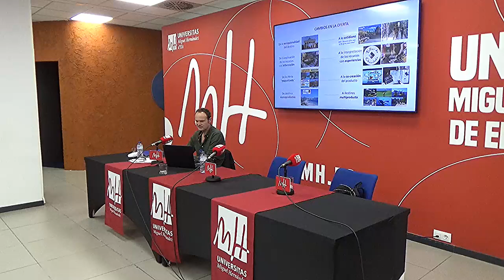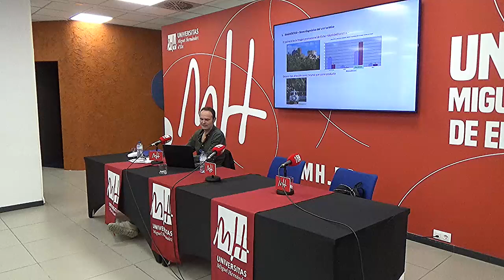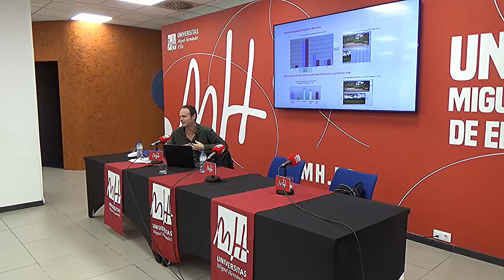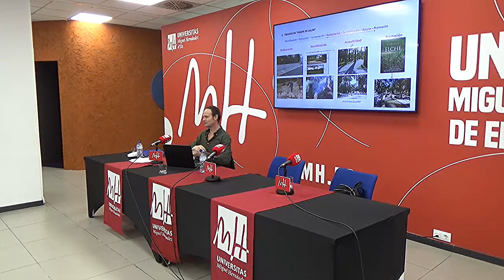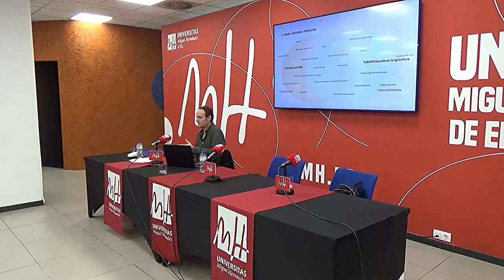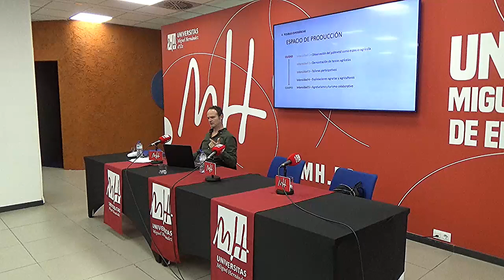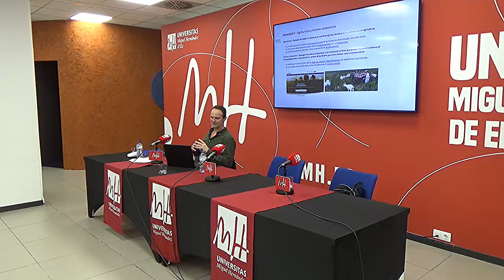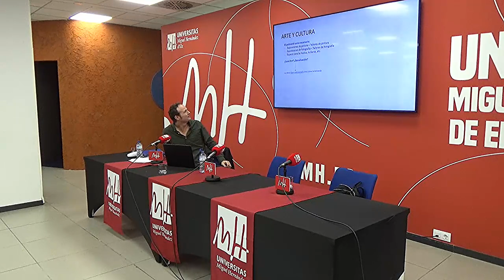EL PALMERAL DE ELCHE: TURISMO, NUEVAS TENDENCIAS Y OPORTUNIDADES (25 de Noviembre de 2024)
Ayer, 25 de Noviembre de 2024, en el aula de la Plaza de Baix UMH de Elche de Catedra Pedro Ibarra, tuvo lugar una charla de Volem Palmeral sobre el Palmeral de Elche, y su posible futuro como lugar de turismo, con nuevas tendencias y oportunidades por parte de José Antonio Larrosa Rocamora.

Yesterday, November 25, 2024, in the classroom of the Plaza de Baix UMH in Elche by the Pedro Ibarra Chair, a talk by Volem Palmeral took place on the Palmeral of Elche, and its possible future as a tourist site, with new trends and opportunities by José Antonio Larrosa Rocamora.

Вчера, 25 ноября 2024 года, в классе Plaza de Baix UMH в Эльче Катедра Педро Ибарра состоялся доклад Волема Пальмераля о Пальмерале Эльче и его возможном будущем как туристического объекта с новыми тенденциями и возможностями. Хосе Антонио Ларроса Рокамора.